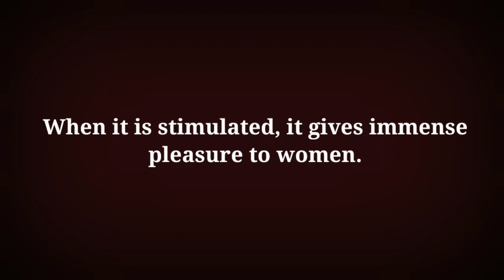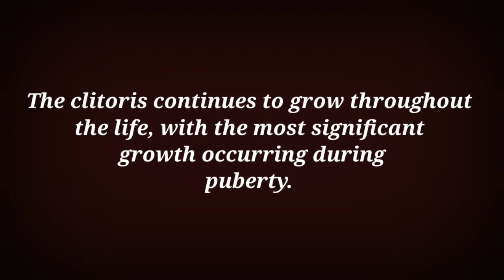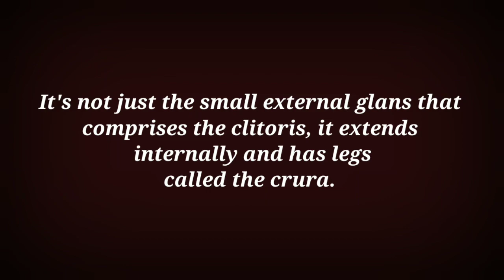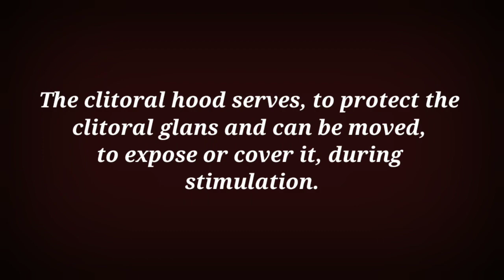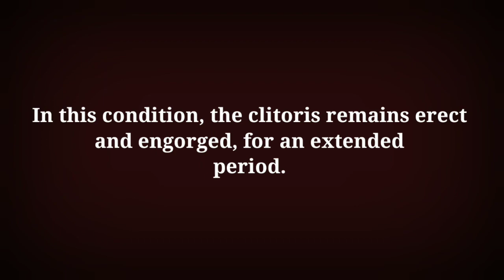25 Stimulating Facts About The Clitoris | Viv Care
25 Stimulating Facts About The Clitoris | Viv Care

In this YouTube video, you will get information about the 25 stimulating facts about the clitoris, the most important erogenous zone of a woman.

Clitoris is a tiny, mysterious, most sensitive sex organ in women's.

It is also known as female penis.

It has no reproductive function.

It is also considered the most sensitive
erogenous zone of women.

It plays a very important role in female orgasm.

When it is stimulated, it gives immense
pleasure to women.

Here, in this YouTube video...

I am presenting...

25 Stimulating Facts About The Clitoris

Which are as follows...

1. The clitoris was first accurately described
by anatomist Georg Ludwig Kobelt, in the mid-19th century.

2. The clitoris continues to grow throughout
the life, with the most significant growth occurring during puberty.

3. The only function of clitoris is to give
 sexual pleasure.

4. Clitoris is the most sensitive part of the
human body, with thousands of nerve endings.

5. The clitoris is richly supplied with blood
vessels, contributing to its erectile function.

With Regards,
Yours
Vivek Bhardwaj